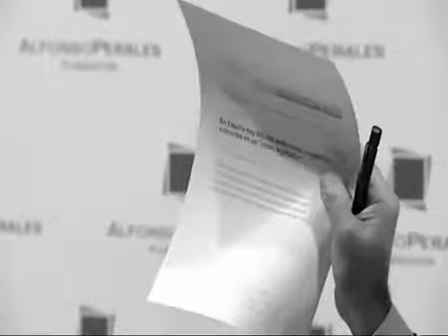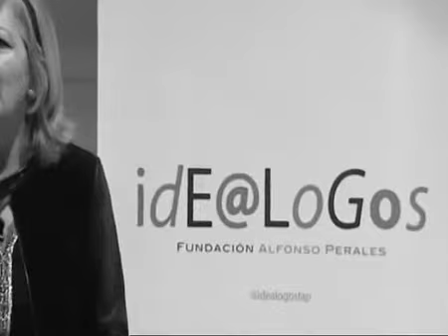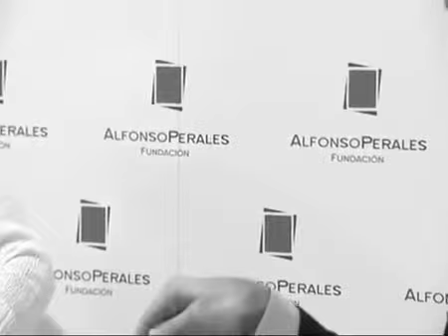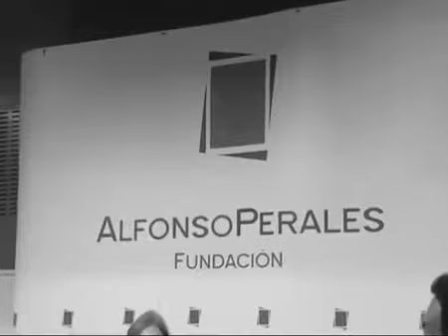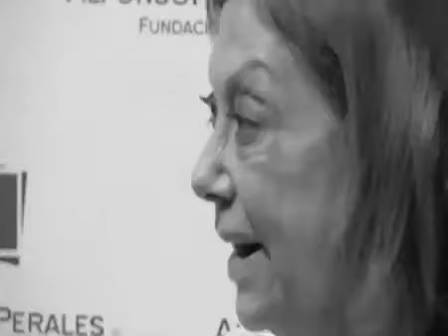Vídeo Invitado - Fundación Alfonso Perales - Ley del Aborto Concha Caballero y Miguel Lorente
Nuevo Vídeo Invitado en la Escuela de Ciudadanos. La Fundación Alfonso Perales pone en marcha sus Ideálogos TV, en esta ocasión para dialogar sobre la reforma de la Ley del Aborto, con Concha Caballero, Miguel Lorente y Amparo Rubiales.